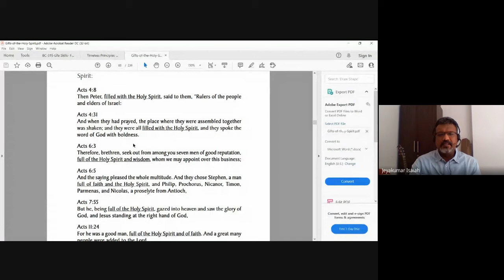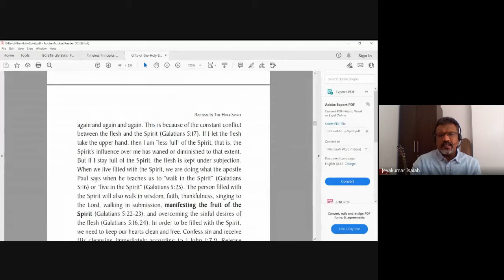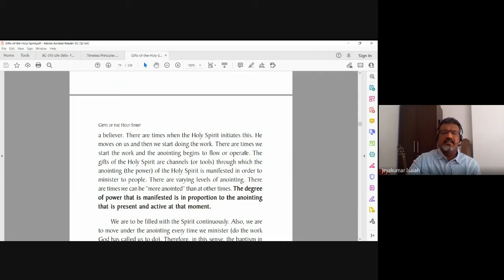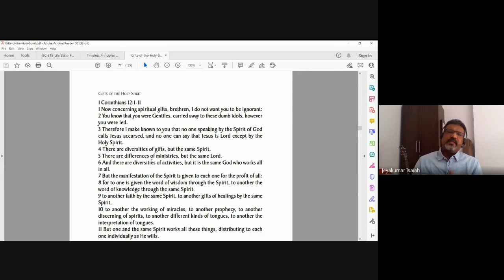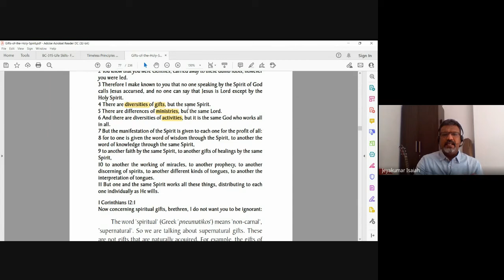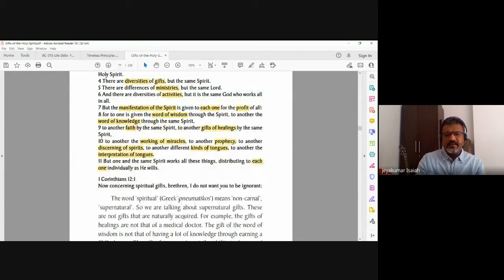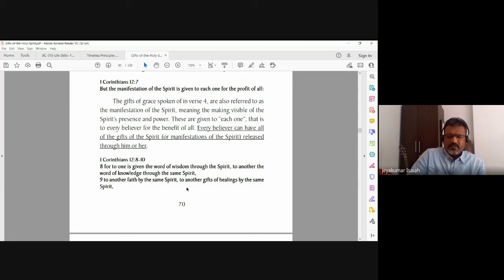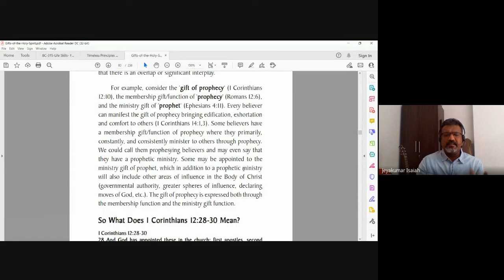The Holy Spirit | Lecture 19 : BC108-HS-20211007